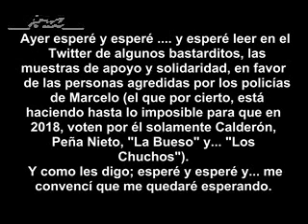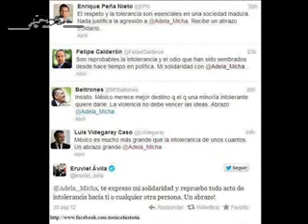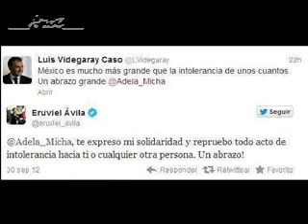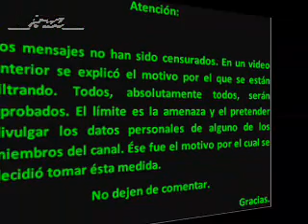Adela Micha VS Fernández Noroña. Represión en el Senado. Gas Vs Huevos.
A ver si ya se recuperó de las heridas terribles que la tuvieron al borde de la muerte. Pobre Adela, tan caras que le costaron las tetas de silicona.